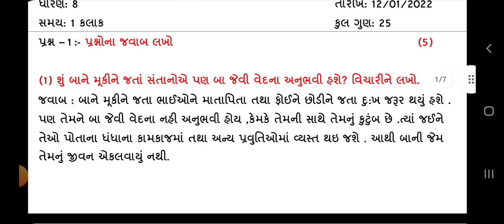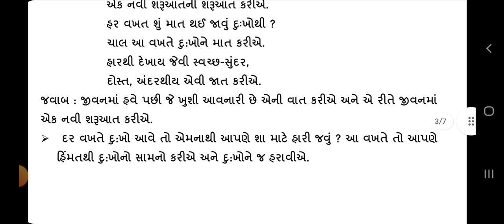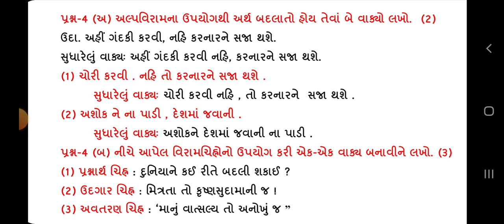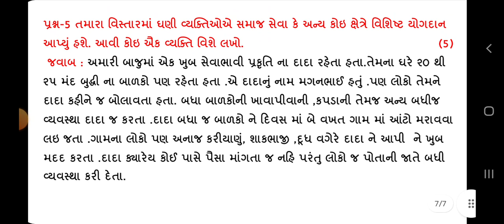std 4 Gujarati 12/01/2022ekam kasotisolution January 2022 dhoran 4 gujarati ekam kasoti January 2022